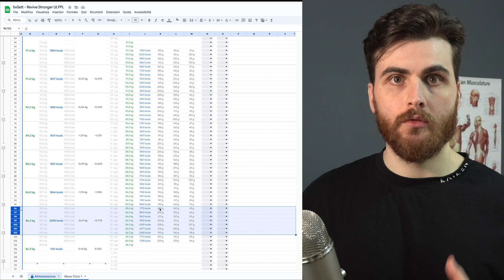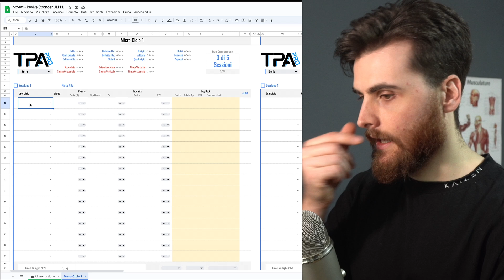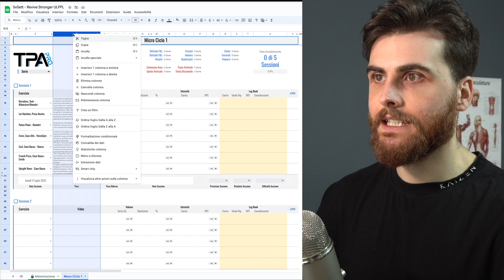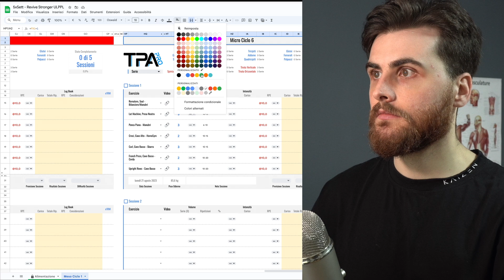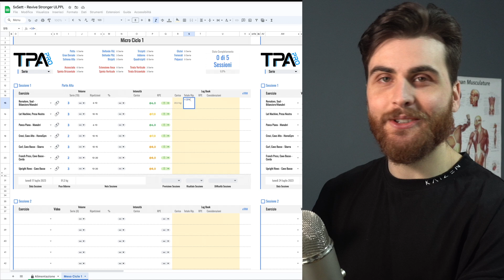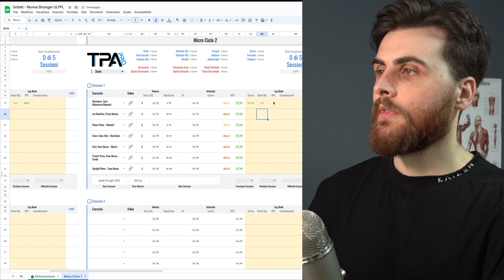La Migliore Progressione Se Fai Bodybuilding (?)